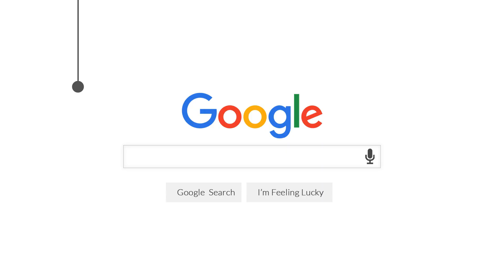Khutbah Jumat, 06 Maret 2020 Ustadz Miftahurrohman Bersabar Dalam Menghadapi Musibah